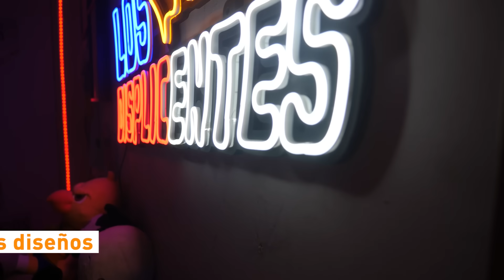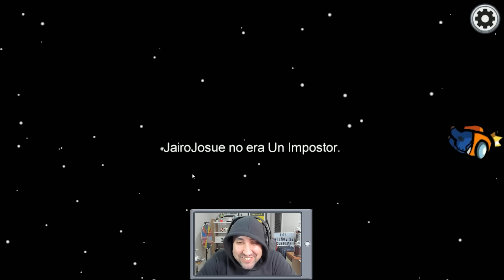IMPOSTOR NIVEL DIOS #1 | Among us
Llegaron las traiciones a Los Displicentes. EPICAS PARTIDAS en un juego furor!